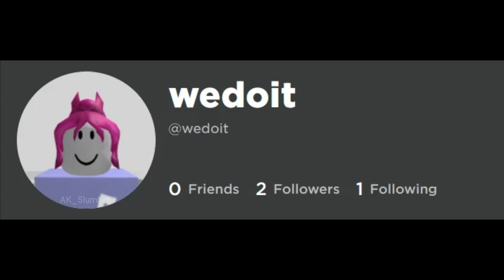"Better Place" but the lyrics are roblox usernames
yeah. we do it better

i dont mind, if u dislike the video, video , video but letme take to HELL

ok why did u even read it lol

now go bye